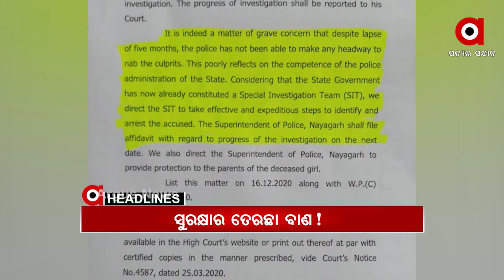Headlines 8Am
ବହୁ ଚର୍ଚ୍ଚିତ ମାସ୍କ ଓ ପିପିଇ କିଟ୍ ଦୁର୍ନୀତି ମାମଲା...
ପରୀ ପ୍ରସଙ୍ଗରେ କଂଗ୍ରେସର କନଫ୍ୟୁଜ ଷ୍ଟାଣ୍ଡ...
ଗଞ୍ଜାମ ପଲିଟିକ୍ସରେ ହଲଚଲ
ରାଜ୍ୟରେ କୋରୋନାକୁ ନେଇ ବଡ଼ ଆଶ୍ୱସ୍ତି...
କୁହୁଡ଼ି ଆସ୍ତରଣରେ ଉପକୂଳ ଓଡ଼ିଶା...
ବାଜି ମାରିଲା ଭାରତ...